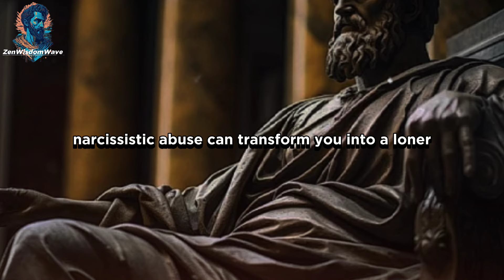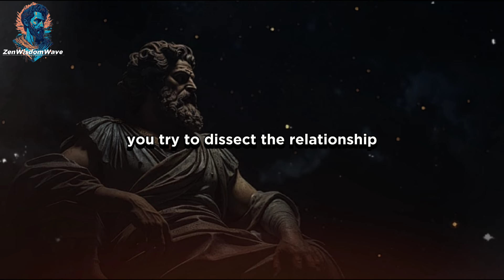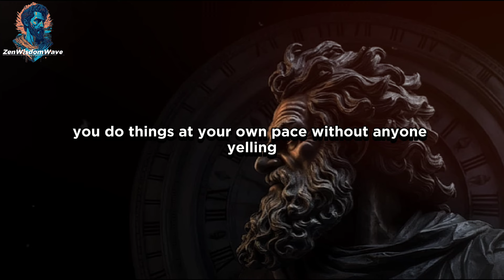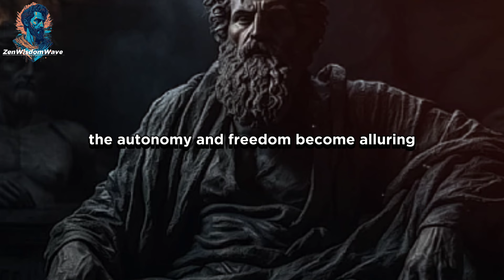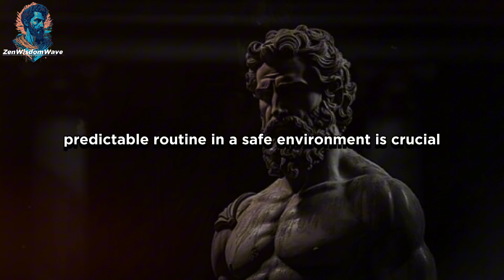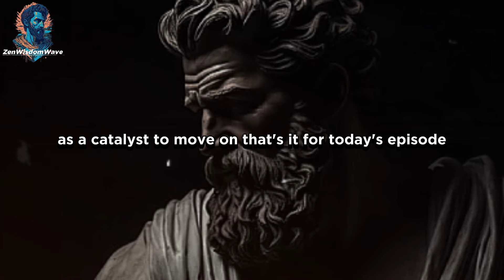5 Reasons Why You Prefer To Stay At Home After Narcissistic Abuse | Must Watch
5 Reasons Why You Prefer To Stay At Home After Narcissistic Abuse | Must Watch

Have you found yourself retreating to the safety of your home after experiencing narcissistic abuse? You're not alone. In this video, we explore the top 5 reasons why survivors of narcissistic abuse often prefer the comfort and security of their own space. From emotional healing to regaining control over your life, understand the psychological and practical factors that make home a sanctuary. Tune in to gain insights and tips on how to navigate this phase of recovery and rebuild your confidence.